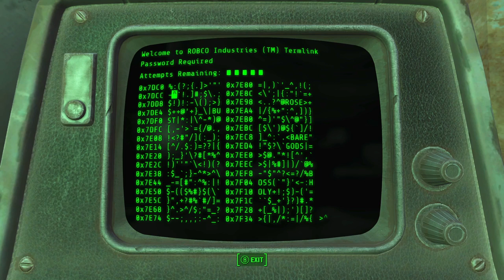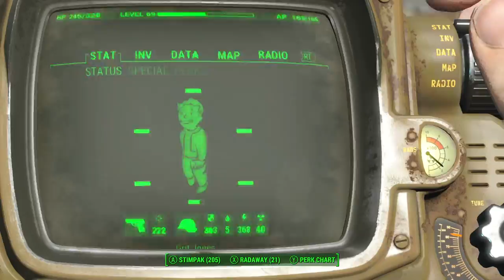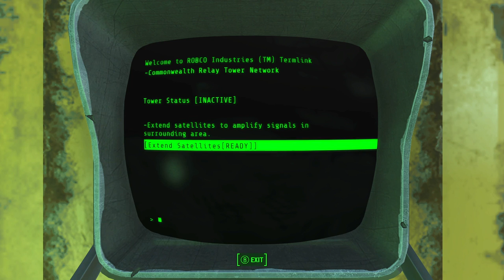Fallout 4 #159 - "The Robot Village"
'Village' is a bit of a misnomer, it's more of a shopping center—a very, very, very old shopping center.